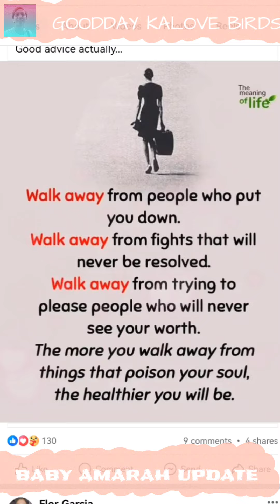BABY AMARAH UPDATE | ITO NA NAMAN SYA SUPER CUTE NA BATA TUWANG TUWA ANG LOLO AT LOLA🥰